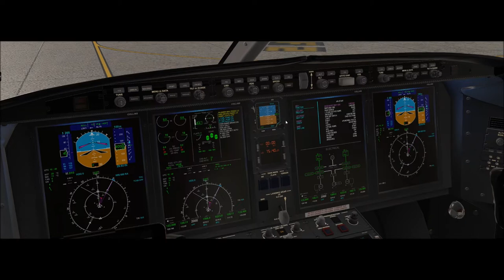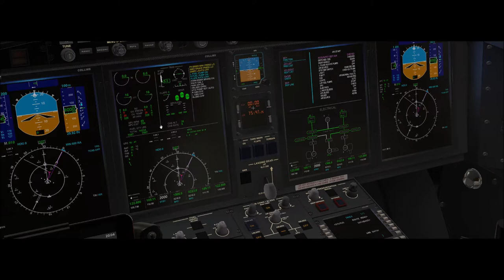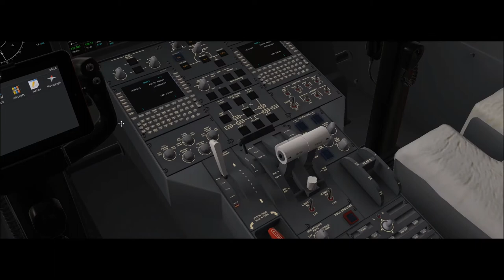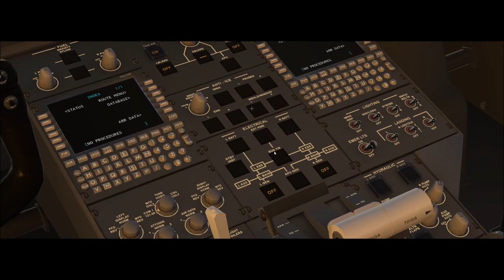X-Plane 11 #69 Bombardier Challenger 300 Havan Rio De Janeiro a Florianopolis ( SBGL - SBFL )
▬▬▬▬▬▬▬▬▬ஜ۩۞۩ஜ▬▬▬▬▬▬▬▬▬▬
Mais Informações Logo a Baixo
▬▬▬▬▬▬▬▬▬ஜ۩۞۩ஜ▬▬▬▬▬▬▬▬▬▬

✪ Descrição ✪
Voo Tranquilo , Comprei o Bombardier Challenger 300 na x-plane store , o bombardier challenger 300 para o x-plane 11 ta em promoção la , correm antes que acaba , deixa o seu like e inscreva-se no canal .
Proximo Destino : Criciuma - SBCM